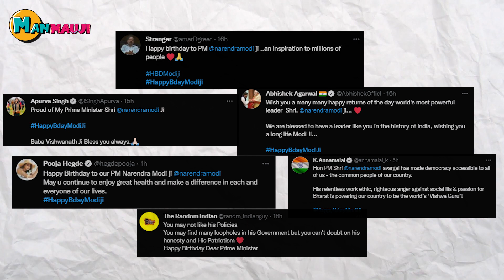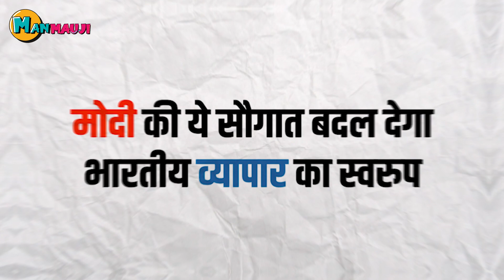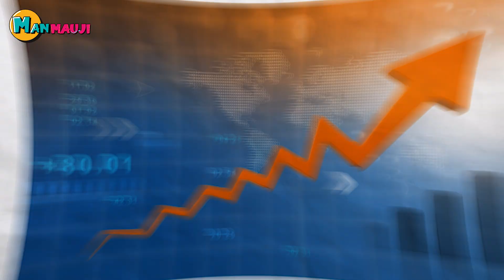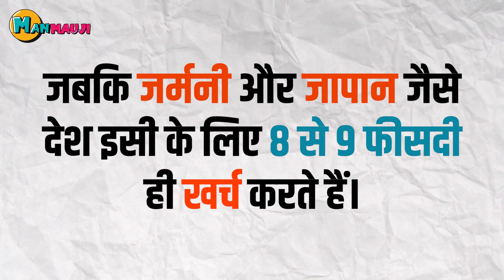PM Modi ने अपने जन्मदिन पर कर दिया ऐसा खेल, देखकर Rahul Gandhi की नींद उड़ जाएगी